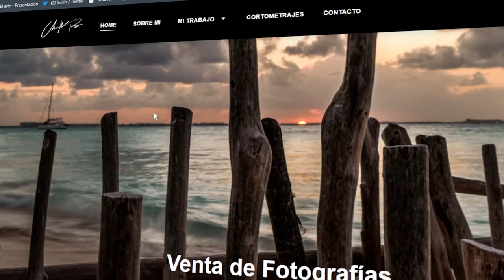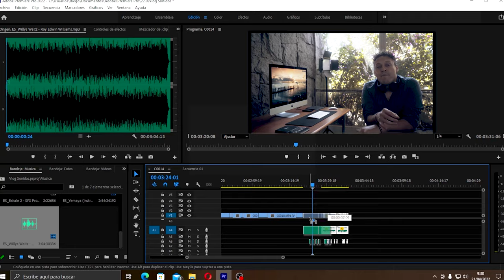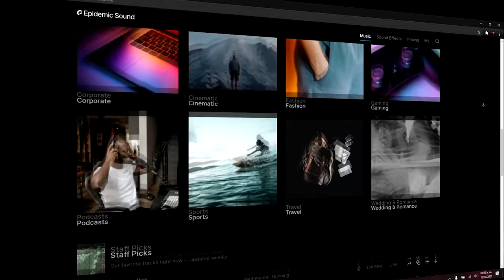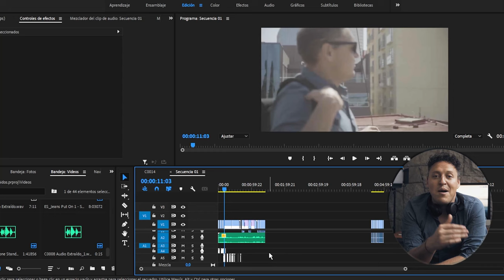Como hacer videos menos aburridos / Blog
La importancia de los SFX en nuestros videos es la base para que podamos tener un video más entretenido.

Los SFX hacen la diferencia entre un video con una calidad alta a uno de un principiante, porque los SFX nos mantienen interesados e intrigados en nuestro video, sin importar que las tomas sean excelentes o no, un video con buenos efectos de sonido va a cambiar completamente la perspectiva del espectador.

Recuerden que también ya pueden entrar a mi pagina web

Donde podrán encontrar PRESETS de fotografía para que tengan en su corrección de color un estilo mas a la CHUCK ROSS y comprar fotografías con su certificado de autenticidad